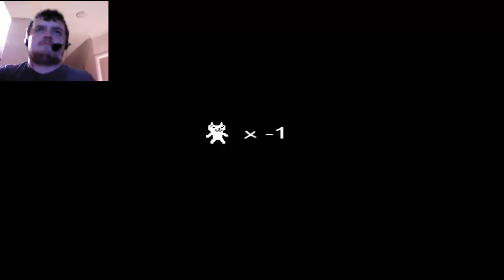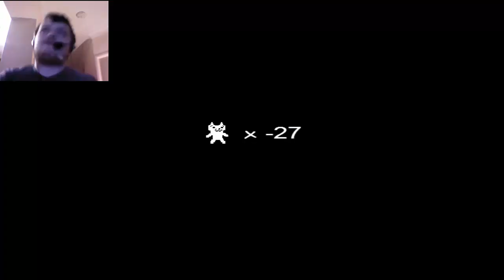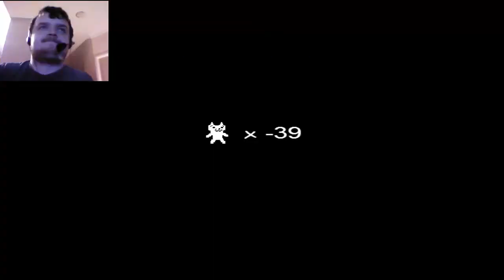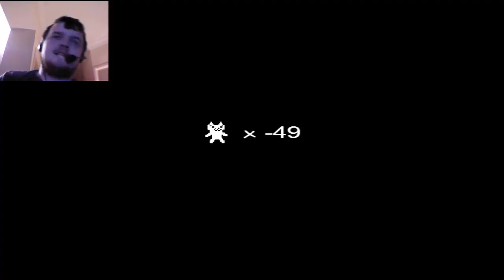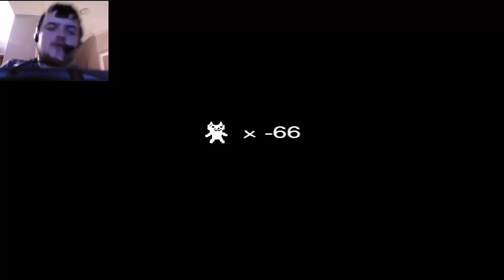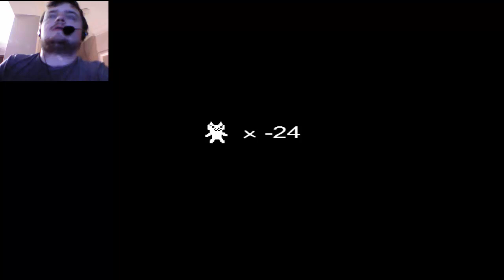I think I lost it!!!!! (Cat Mario One-Off)